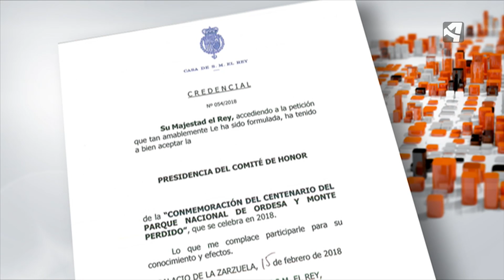BUEN PUENTE EN ORDESA